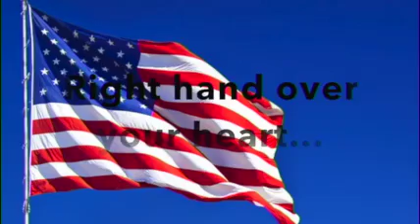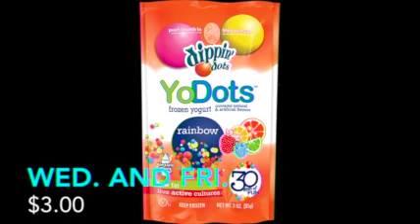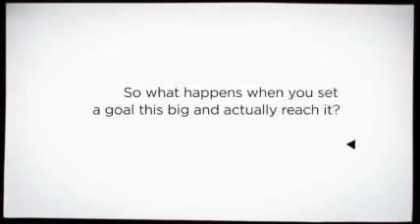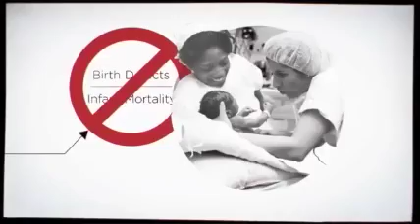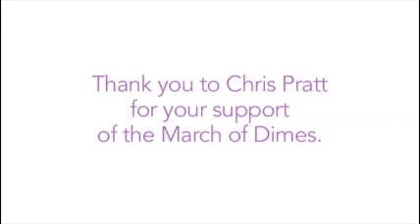Morning Announcements 3-4-19